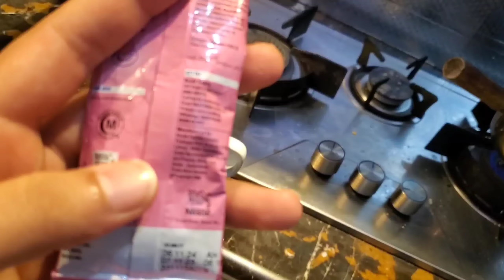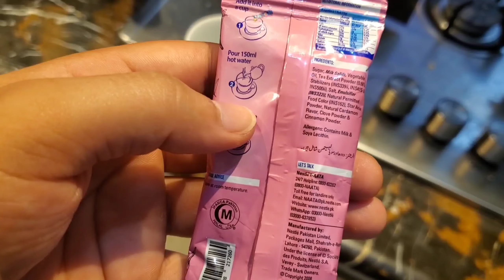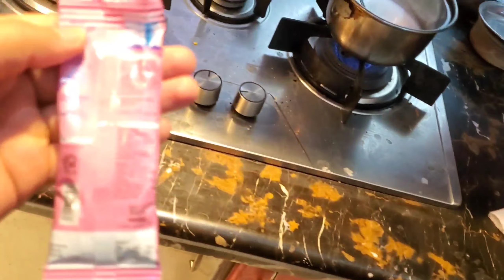Maine Kashmiri Chai Banai 😍 😋 First time Kashmiri Chai banai 🤩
Hi Guys.
Assalamualaikum.
Hope you are doing great 👍🏻 ❤️.
Aj Maine khud Kashmiri Chai banai. Bohot achi bani thi. Life mai First time Kashmiri Chai banai hai guyz. Bs yar ap log Support karte raho 🥰.
I Hope you Enjoyed this Vlog ❤️.
Lots of Love ❤️.
God Bless you All ❤️.
Take Care and Allahafiz ❤️ 💕 💜.